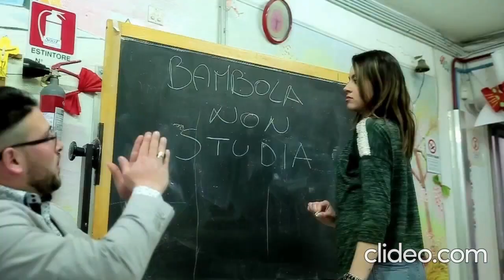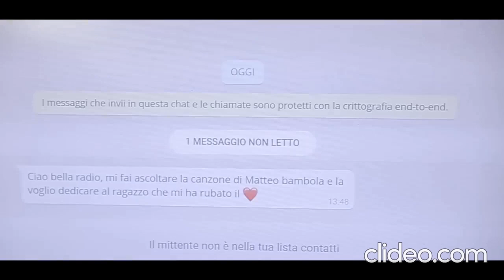Sal Da Vinci ft. virtual Baglioni & Matteo - Rossetto e caffe',Bambola rmx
videomixed by Michele De Chiara